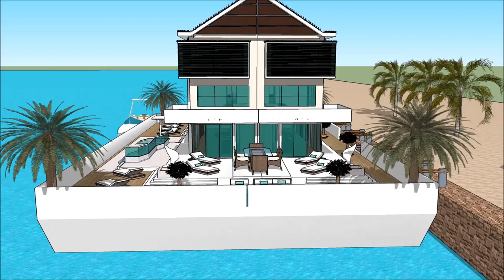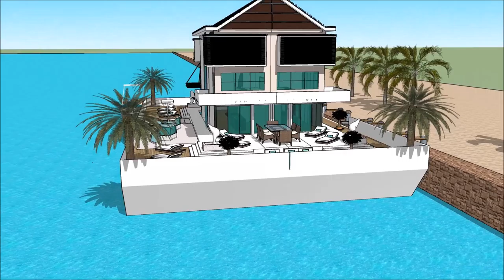BELGIAN BOAT SHOW 2018 GHENT FLANDERS EXPO BELGIUM YACHT HOUSEBOAT Yacht getaway retreat floating on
The houseboatzania launching an innovative high-end luxury yacht houseboat home design potentially as a display of exhibition of the BELGIAN BOAT SHOW 2018 GHENT FLANDERS EXPO BELGIUM YACHT HOUSEBOAT Yacht getaway retreat floating on.

The collection of the Houseboatzania concept of BELGIAN BOAT SHOW 2018 GHENT FLANDERS EXPO BELGIUM YACHT HOUSEBOAT Yacht getaway retreat floating on consists of high luxury and architectural art pieces in minimalism combined with living on the waterfront of the harbour of

The houseboat yacht design has the basis to sustain living with high standards and contemporary structural design at BELGIAN BOAT SHOW 2018 GHENT FLANDERS EXPO BELGIUM YACHT HOUSEBOAT Yacht getaway retreat floating on with numerous of prospects for excessive living and celebrating the desire of life worldwide: